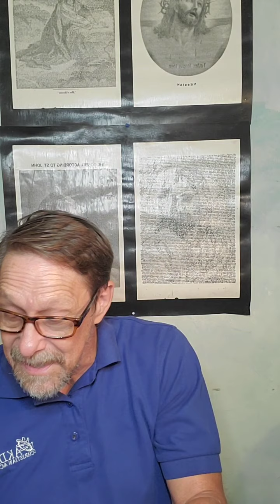20 Imitation or Imitator?